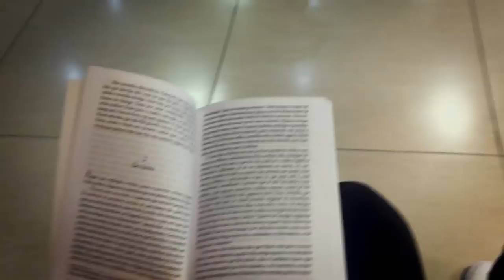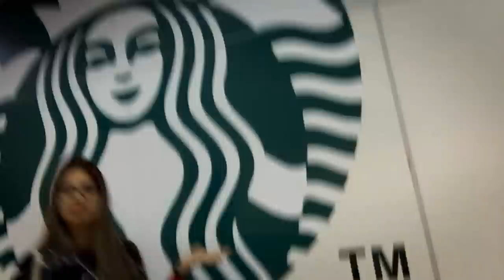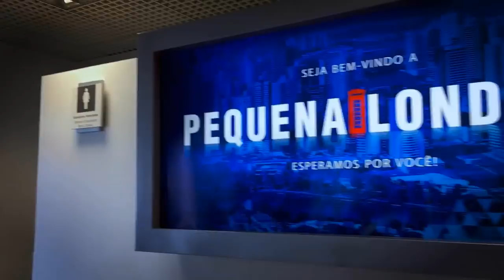VLOG: FOMOS SOZINHAS pra LONDRES!? | Ana Laura Lopes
Ei, você aí! Não sai do vídeo antes de ler a descrição e me seguir nas...

Tá querendo ver o quanto sou boba: (snap) analauralf

Instagram da Mamis: @drikalopesmakeup
Instagram do Brendon: @_brendongoulart01
Instagram da Dani: @danisouzal_

CUPOM: ANALAURA10

EDITOR DAS THUMBS DO CANAL: @anderson_lostt